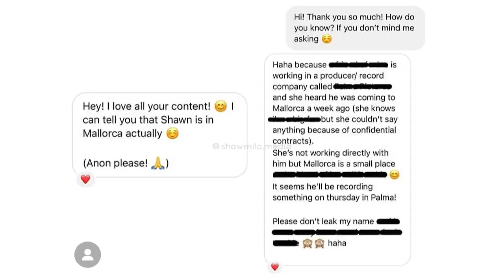Shawn Mendes spotted at Spain Mallorca to shoot something | new single